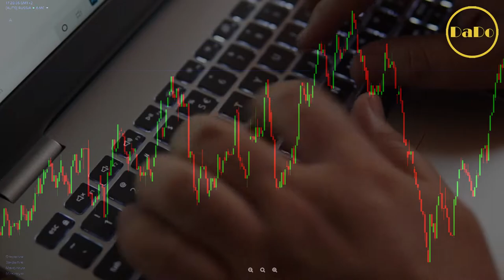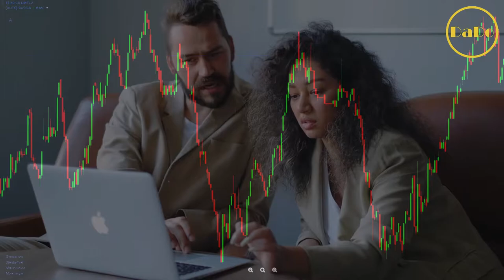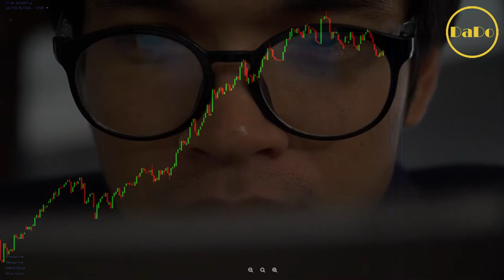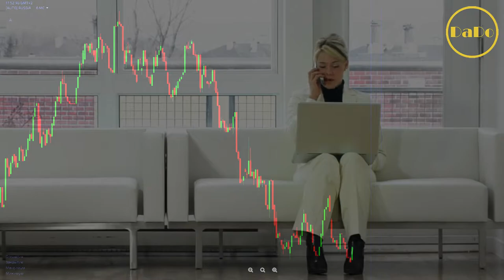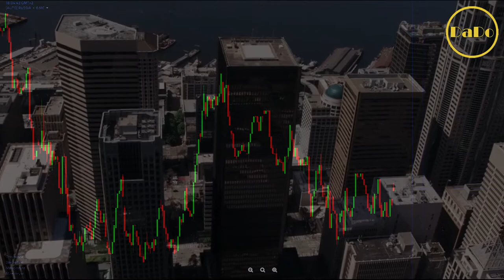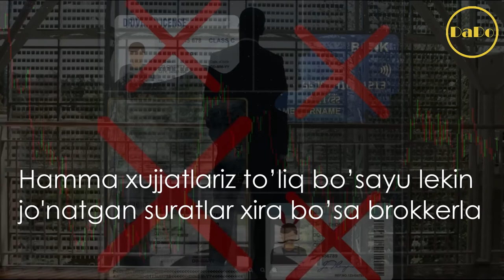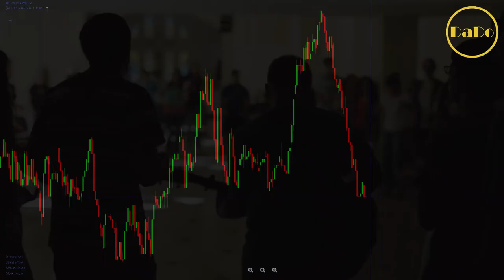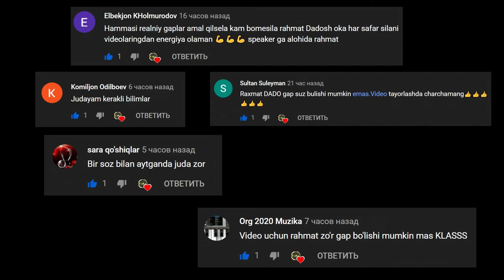⚫️ Verifikatsiya, Hisobni To'g'ri Tasdiqlash ! | DaDo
⭐️Ishonchli Forex Brokerlari,
⭐️Ishonchli Kriptovalyuta Birjalari,
⭐️Ishonchli Binary Brokerlari,
BROKERDA HISOBNI TASDIQLASH VERIFICATION REGISTRATION

Bugungi videoda biza verificationdan to’g’ri o’tish usullari to'g'risida gaplashamiza.
Bu videoni oxirigacha diqqat bilan ko'rseyz keyin xolagan brokkerizda muammosiz verificationdan o’tasiz!

⏱ timestamps ⏱

00:00 Xammaga Salom Internet Sizlar Bilan DaDo Trader
01:52 Registration
02:15 Verification
02:35 Shaxsizni tastiqlash
03:33 Turar joyizni tastiqlash
05:14 Bank kartezni tastiqlash.
05:39 Elektron kashelyokni tastiqlash.
06:22 Passport bilan Selfi
07:30  Bitta maslaxat.
09:08 RAXMAT KOMANDA)))